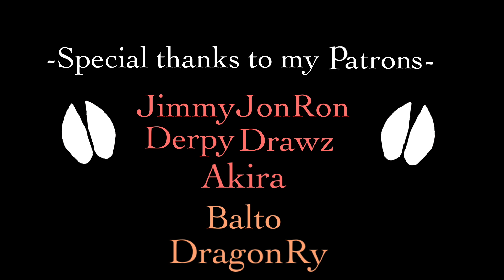Battle Scars: MAP part 10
Don't bring a HiveWing to an Io fight